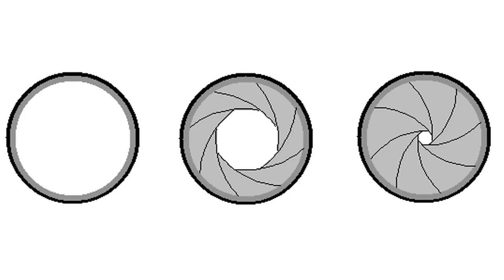L'exposition : le tuto photo pour tout comprendre (une fois pour toute)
Dans cette vidéo, je vous explique tout ce que vous devez savoir sur l'exposition.
Pourquoi ? Parce que cette notion fait partie des bases de la photo.

Comprendre et maîtriser l'exposition va vous aider à mieux savoir comment marche votre appareil photo et prendre le contrôle de vos images. En d'autres mots, c'est une notion SUPER importante (et dans 12 minutes, ce sera acquis).

Cette vidéo est partie d'une idée simple : Expliquer les bases de la photo, de la façon la plus simple et la plus ludique possible.
Mon objectif : Que out le monde puisse faire de meilleures images. Quelque soit votre appareil photo.

Pour vous aider à progresser plus vite, je vous ai préparé quelques cadeaux. INSCRIVEZ-VOUS pour en profiter :

► [PDF] Le guide de poche des réglages, à télécharger et à imprimer